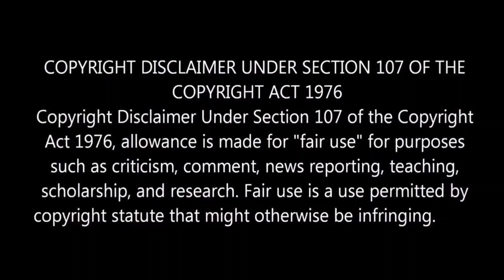"Thor Love and Thunder Official Trailer Tamil Breakdown l Chris Hemsworth l By Delite Cinemas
In this video we are going to see Short Glimpse of "Thor Love and Thunder" Official Trailer Starring Chris Hemsworth,Natalie Portman,Christian Bale , Directed by Taika Waititi

For Reference Purposes and to promote the content we have used some images from the movie trailer clip.